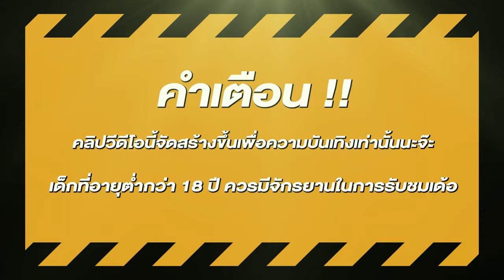สล็อตแตกง่าย สล็อตpg สล็อตเว็บตรง สูตรสล็อต สล็อตสาวถ้ำ